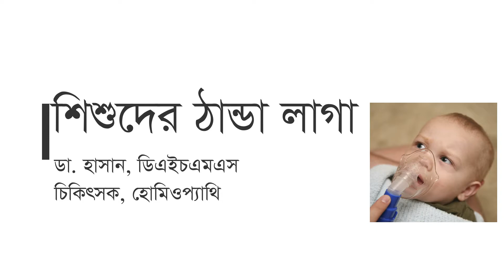catching cold of baby